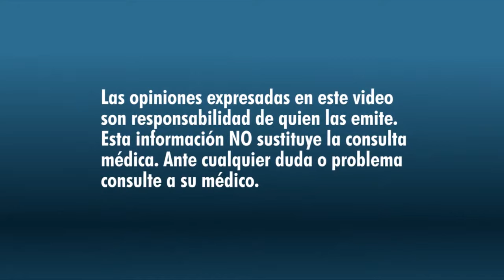ÁCIDO HIALURÓNICO. ¿Para qué sirve?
En este video la especialista en dermatología Victoria de la Fuente, nos explica qué es y para qué se utiliza el ácido hialurónico en la piel, además recomienda acudir con un especialista para tener buenos resultados con el tratamiento.